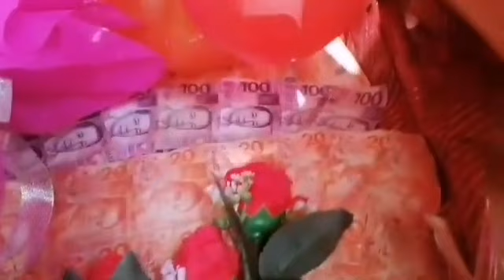Gulay and karne Prank Happy birthday Maam Florencia Zuñiga Dimasalang Masbate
Nagulat ang ating celebrant dahil sa delivery na mga Gulay at Karne para sa kanyang MARENG'S EATERY
sa DIMASALANG, MASBATE
Eh hindi nga daw sya nag order halos matanong na nya lahat ng kasamahan sa bahay eh

 Isang dakilang OFW ang may pasabog sa kanyang Mahal na Mahal na Mamay FLORENCIA ZUÑIGA.
HAPPY HAPPY BIRTHDAY po Mother Florencia.
And thank you so much for Choosing and Trusting Anne's Car Trunk Surprise Masbate City
SIR RONIE ZUÑIGA AND FAMILY ALL THE WAY FROM CANADA TO CORPUZ ST. DIMASALANG MASBATE with LOVE

Make your love one say

Anne's Car Trunk Surprise Masbate City Now offers
Affordable CAR TRUNK SUPRISE for
Birthdays
Anniversary
Monthsary
Proposals
Special Occasion

Just to make your love one smile

BOOK YOUR CAR SURPRISE DELIVERY with us!